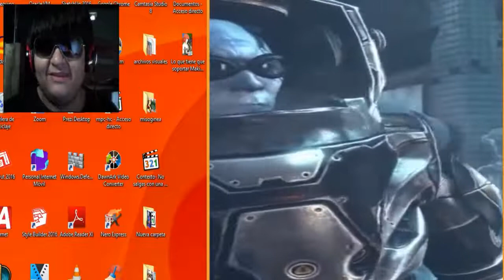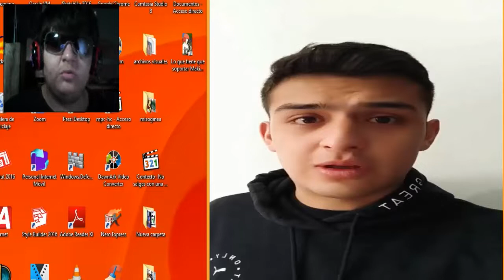El Baile de She-Hulk Vs El Baile de Bully Maguire 😂